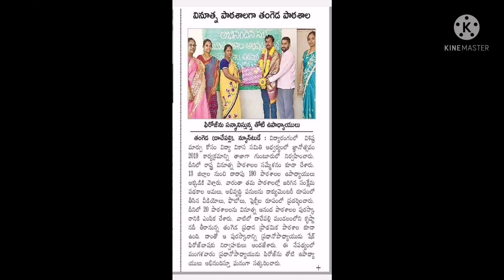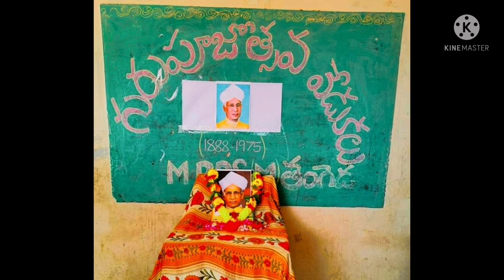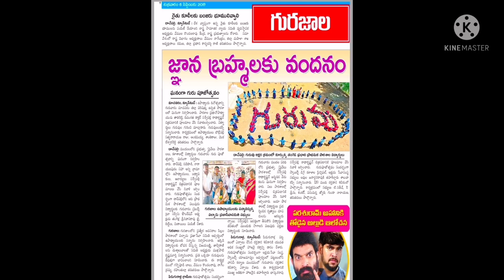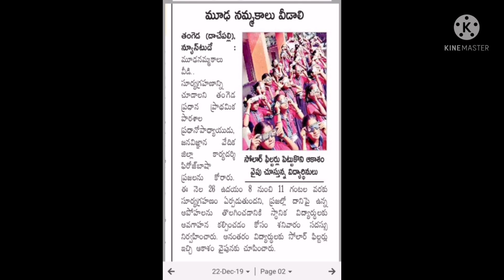ఉపాధ్యాయ దినోత్సవ శుభాకాంక్షలు @ ఫిరోజ్ బాషా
సంస్కార సుమాలను పూయించు తోటమాలి.
సన్మార్గ జాడలను చూపించు బాటసారి.

విజ్ఞాన కిరణాలను ప్రసరించు భానుడు
అజ్ఞాన తిమిరాలను తొలగించు హరుడు

ధర్మ భోదకుడు
సత్య శోధకుడు
నిత్య పూజితుడు
విశ్వ శోభితడు

*🙏గు🙏*
*🙏రు🙏*
*🙏వు🙏*